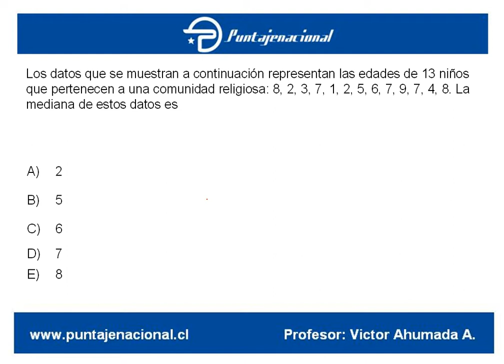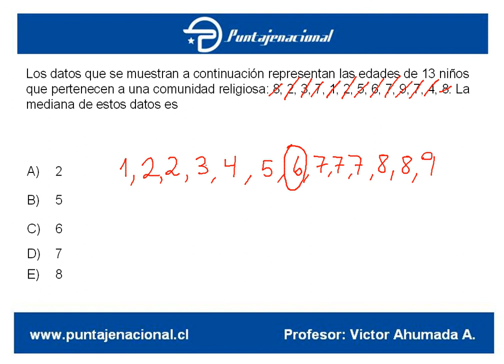Matemáticas Ensayo Vero Agosto 68